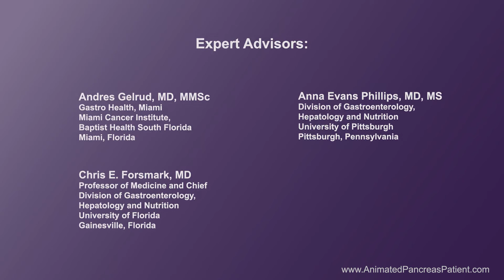What are the essentials of chronic pancreatitis nutrition management?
Anna Evans Phillips, MD, MS, University of Pittsburgh expert on chronic pancreatitis and other digestive diseases, talks about the importance of an individual nutrition plan if you have chronic pancreatitis. She discusses which lifestyle habits can worsen chronic pancreatitis, which food choices are more likely to bring on an attack, and why weighing a bit more than recommended may help if you have this condition. Dr. Phillips also describes what other health conditions can develop with chronic pancreatitis and how to avoid them.